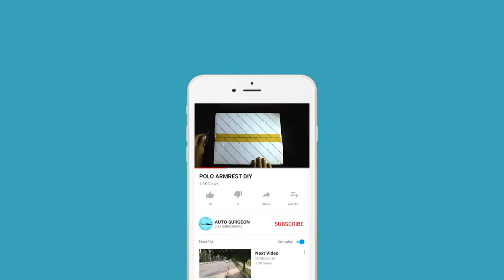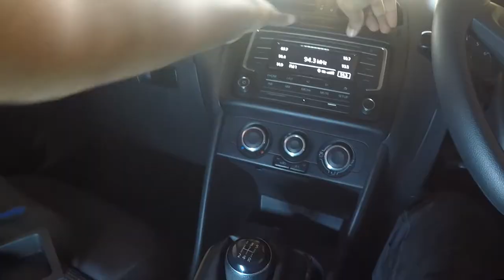POLO Armrest | DIY 👨‍🔧 | Step By Step Installation | AUTO SURGEON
In this video, you will be able install a GTI Spec armrest on your own. Follow the instructions closely & you will be able to carry out them without any difficulty.

THANKS LIMA..!

NOTE :
All information provided by AUTOSURGEON is of a general nature and is furnished for educational/entertainment purposes only. You agree that use of this information is at your own risk and hold AUTOSURGEON harmless for any and all losses, liabilities, injuries or damages resulting from any and all claims.